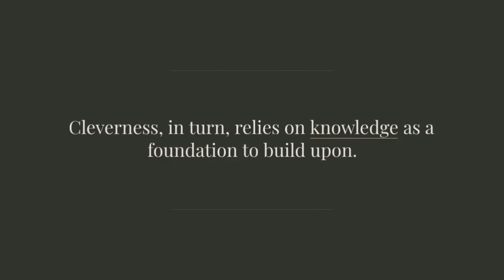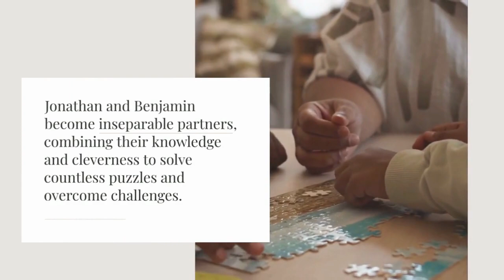A Tale of Wisdom and Wit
"A Tale of Wisdom and Wit" is a captivating story that follows the lives of two remarkable individuals, Jonathan and Benjamin. Jonathan, known for his vast knowledge, and Benjamin, revered for his cleverness, embark on a journey that tests the limits of their respective strengths. As they unravel a long-standing enigma, their friendship and contrasting abilities become the key to unlocking the solution. This enchanting narrative explores the intricate dance between knowledge and cleverness, showcasing the power of their union in unraveling mysteries and illuminating deeper truths. Join Jonathan and Benjamin on a thrilling adventure where wisdom and wit intertwine to shape their destiny.

Wisdom: The profound understanding gained through knowledge and experience.
Wit: Quick and clever mental sharpness, often demonstrated through humor and clever remarks.
Knowledge: The information, facts, and understanding accumulated through learning and experience.
Cleverness: The ability to think creatively and find inventive solutions to problems.
Friendship: The bond and camaraderie between Jonathan and Benjamin as they navigate their journey together.
Enigma: A mysterious and puzzling situation or question that serves as the central challenge in the story.
Journey: The physical and metaphorical voyage undertaken by the characters as they uncover the secrets of the enigma.
Power: The transformative influence that wisdom and cleverness hold in shaping the outcome of the story.
Union: The harmonious blending of wisdom and cleverness, showcases the synergistic nature of the two qualities.
Adventure: The thrilling and captivating nature of the story, filled with unexpected twists and turns.

Regenerate response